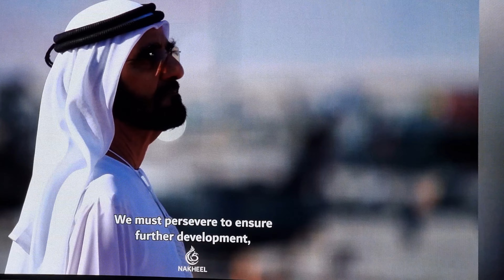The View at the Palm 🇦🇪 Dubai